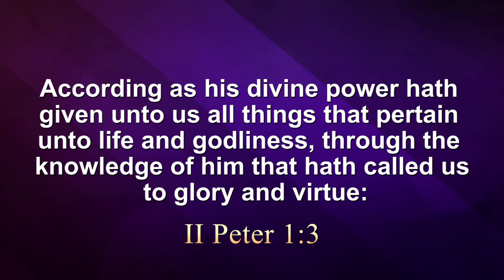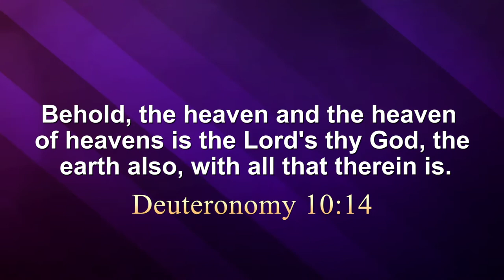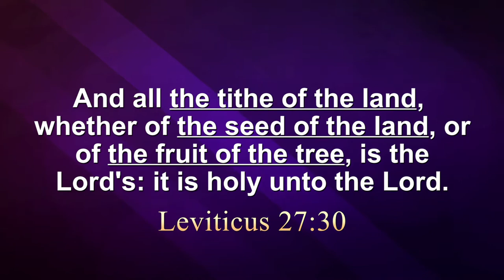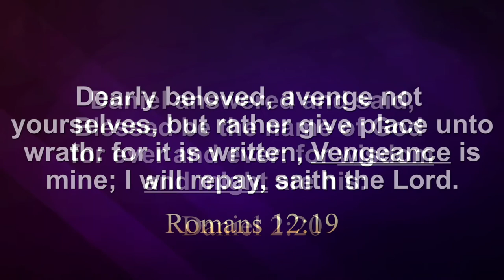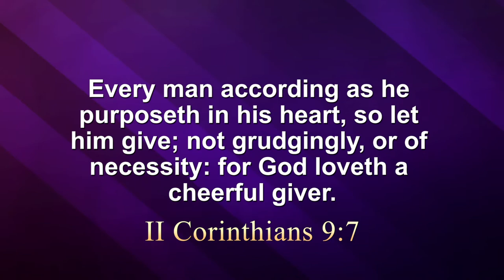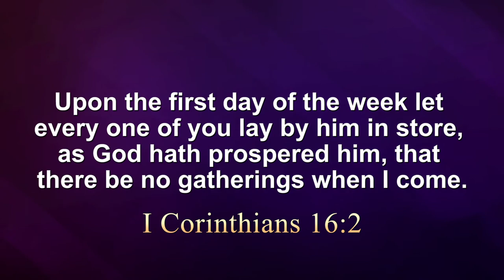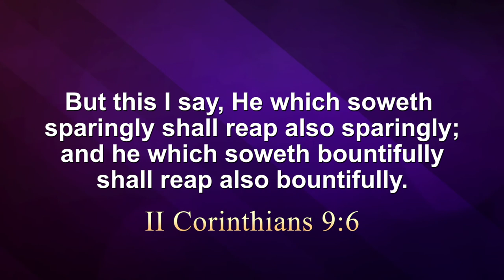Simple Habits for a Happy Christian (Part 8)